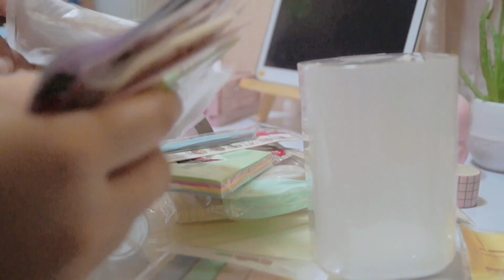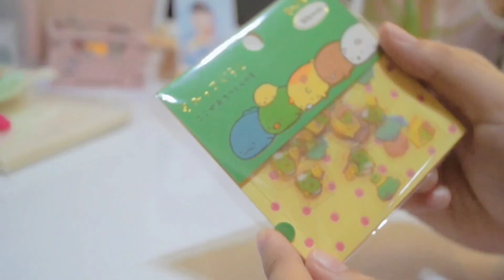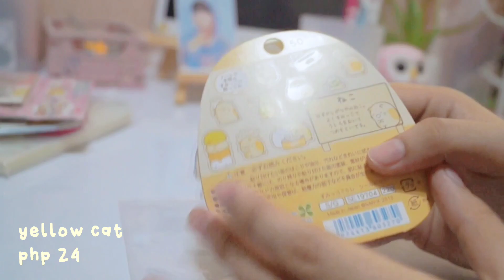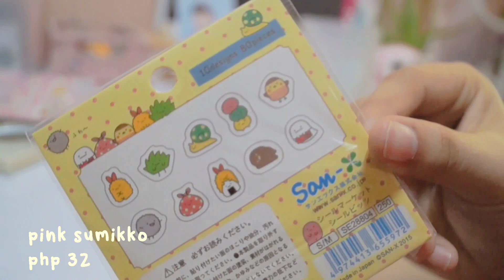CUTE STATIONERY HAUL 📝📚🍡shopee ph 🍨 peachmallows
After saving up for months, I decided to purchase new stationeries (not that extravagant). I would like to share it with you guys if you are wondering where to buy cheap stickers and such. I made sure it's cheap because I'm broke ⛈️
You can check the links if you want to, I would really appreciate if you use the links in purchasing and checking out. 🛒

socials ฅ^•ﻌ•^ฅ

pinterest ➪ @peachmallows

♡´･ᴗ･`♡

♡︎ you can call me ssy :)

♫︎ music ♫︎